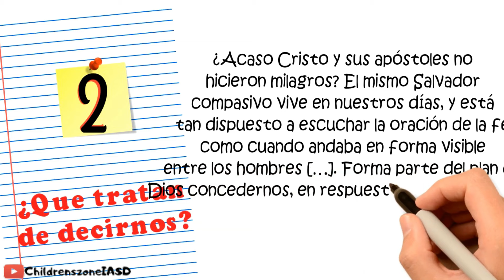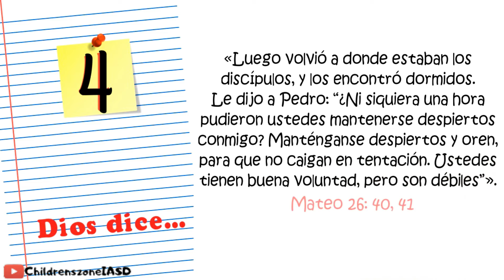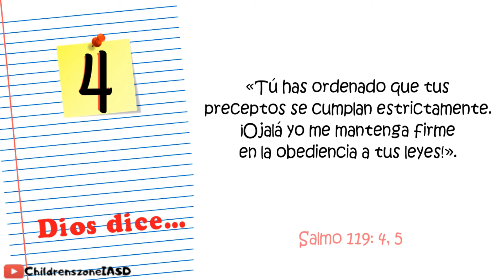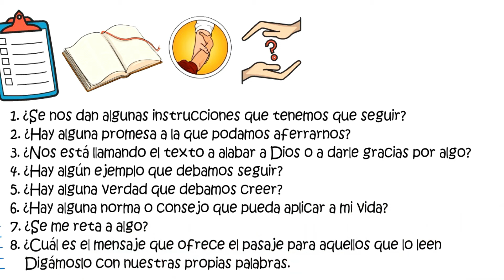Lección #2 | Clase de Fe real "El estudio de la Biblia y la oración" (4to trim 2024) 12 Octubre 2024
Lección #2 | Clase de Fe real "El estudio de la Biblia y la oración" (4to trimestre 2024) | 12 Octubre 2024

Repaso Lección Escuelan Sabática Lección 2 | El estudio de la Biblia y la oración |
12 Octubre 2024

Las lecciones hablan del reino de gracia de Dios y de cómo convertirnos en agentes (mayordomos y ciudadanos) de ese reino. En este momento hay una batalla en pleno desarrollo entre el reino de Dios y el reino del mal. Por ello, si queremos ser agentes del reino de Dios, es preciso que actuemos. Si queremos ser agentes efectivos en esta tierra, no se trata solo de escuchar lo que Jesús quiere que hagamos, sino de actuar (Santiago 1: 22). La primera lección de cada trimestre contiene una parte del sermón del monte, «el discurso inaugural de Cristo como Rey del reino de la gracia y la constitución del reino» (Comentario bíblico adventista, t. 5, p. 313). Cada una de las subsiguientes doce lecciones presenta diferentes desafíos, derechos y privilegios que tenemos como agentes de Dios. Un cristiano nunca sabe lo que se le puede presentar en el camino.